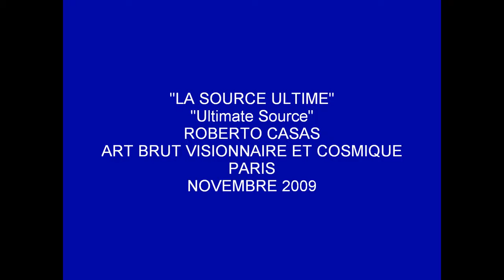Ultimate Source - La Source Ultime - roberto casas - 15 11 2009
"Ultimate source" - "la source ultime"
peinture sur bois Medium 80X60cm
acrylique et tempera vernie.
couleur dominante : bleu sombre et dégradés de rouge sombre.
art brut visionnaire et symbolique
roberto casas
paris
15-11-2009